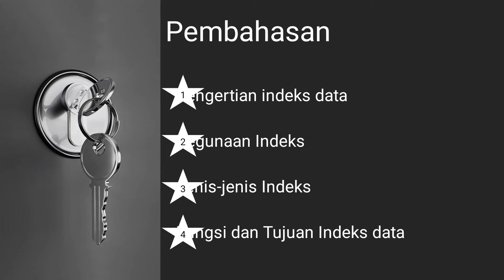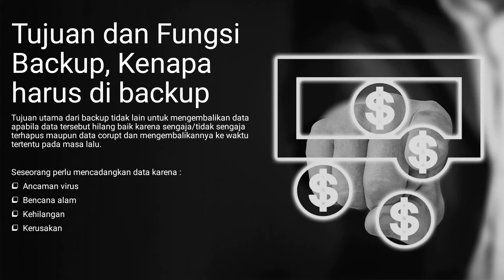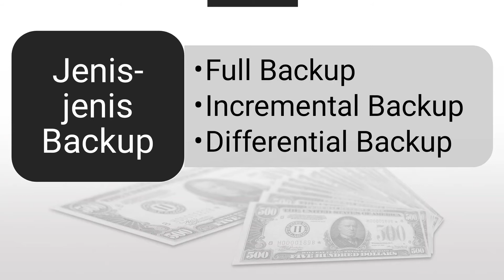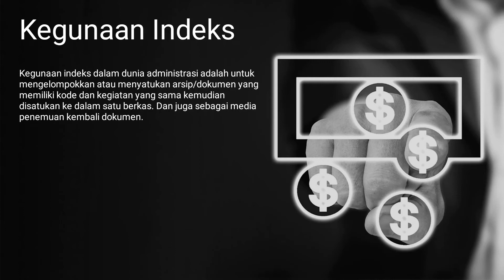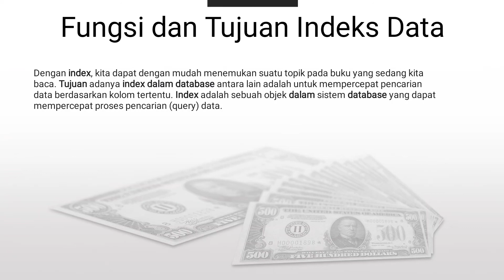Basis Data : Jenis, manfaat dan teknik dari Backup dan Index data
Tugas Kelompok :
1. Bryan Rizky Azwandi
2. Fahdil Akbar